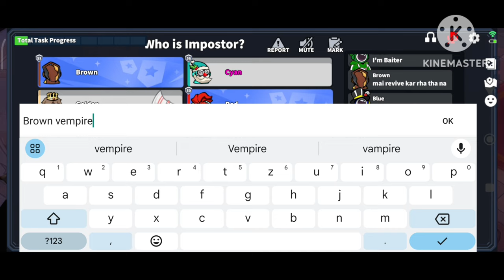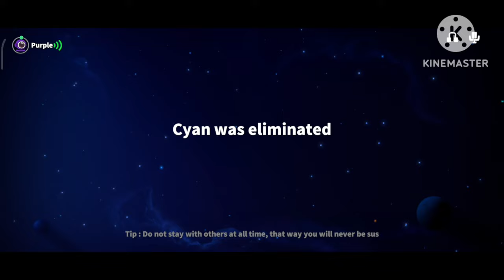Joker Gameplay in Hindi | Super Sus | supersus |Beastly Dinu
Joker Funny gameplay 😂🤣😂🤣